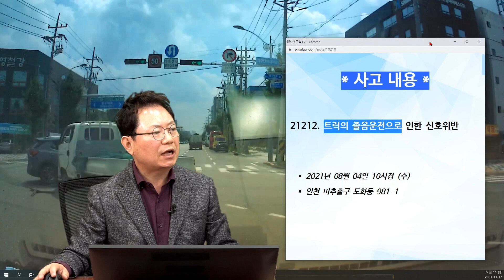13636회. 눈 깜짝할 새에 달려온 트럭!! 사고의 원인은 바로!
21212
211117 (수) 오전 생방송
졸려서 박았어요

교차로에서 신호대기하다가, 신호받고 출발하는데 오른쪽에서 엄청 빠른 속도로 달려온 트럭이 앞 차를 충격한 사고

트럭의 졸음운전

짧은 신호 대기 후에 여유있게 앞차가 출발하였습니다.

그런데 블박으로 보이지 않는 부분에서 저는 트럭을 인지하였고 우회전하는 차량치고는 속도가 너무 빠르다라는 생각을 하던 찰나에 사고가 벌어졌습니다.

앞차에는 아빠와 아들, 딸 3명이 타고 있었습니다.

앞차가 없었다면 바로 제가 당할 끔직한 사고였습니다.

저도 뒷좌석에 집사람과 둘째 어린 아들이 타고 있었거든요.

저는 예전에 나온 차라 사이드 커튼 에어백이 없었기에 더 끔찍했습니다.

한문철 변호사 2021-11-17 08:54
앞차와 일행인가요?

모르는 차였나요?